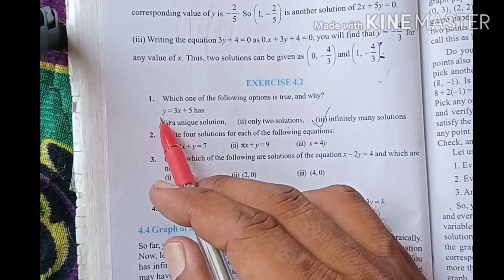Class 9th | Linear Equations in two variables Ex.4.2 By Subhash Sir Saraswati Classes Banawali